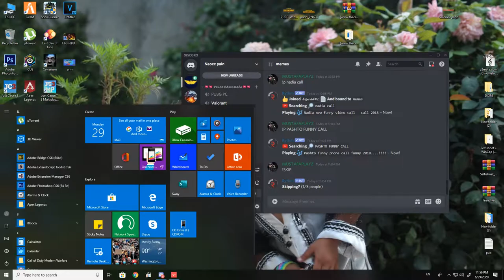Valorent Pakistan| Top Fragged In 200 Pings